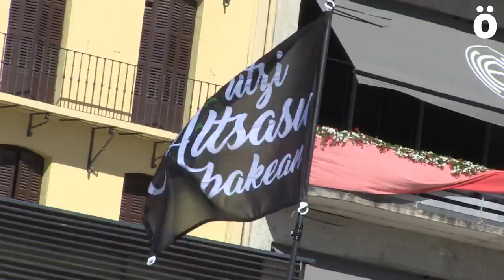Iruñea exige la libertad de Jokin, Adur y Oihan en el último día de San Fermín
Si ayer fue la lucha contra la violencia machista la que llenó la plaza del Castillo, hoy ha sido la solidaridad con los jóvenes de Altsasu la que ha colmado a rebosar este céntrico lugar de Iruñea, donde se ha reivindicado la libertad de los tres encarcelados desde hace ocho meses y se ha llamado a crear «un tsunami que llegue hasta la Audiencia Nacional»